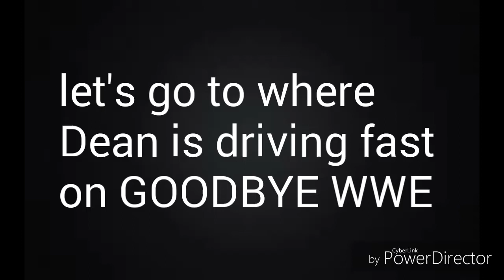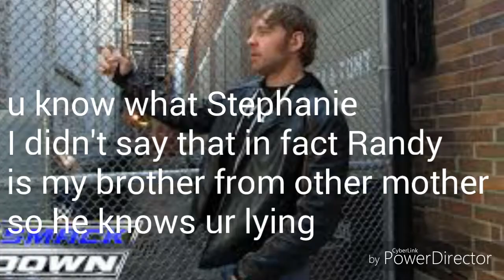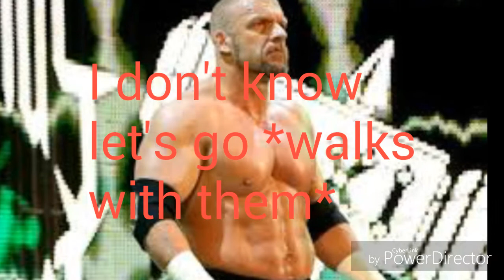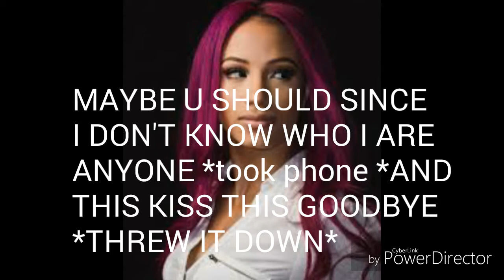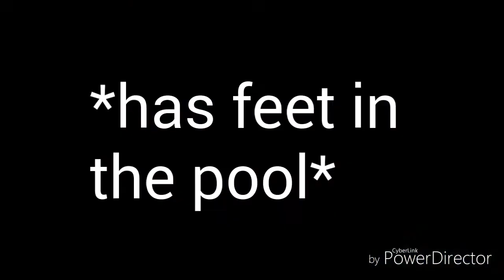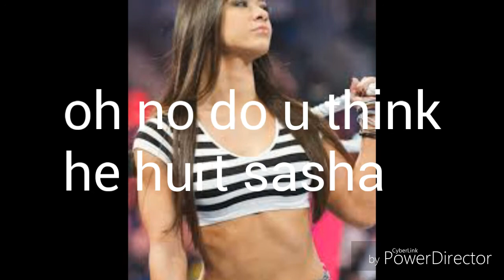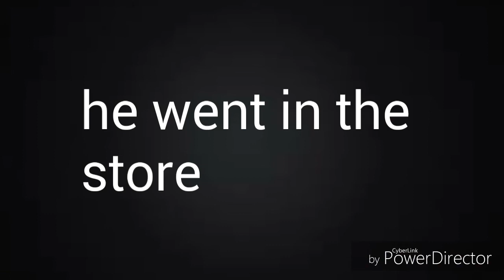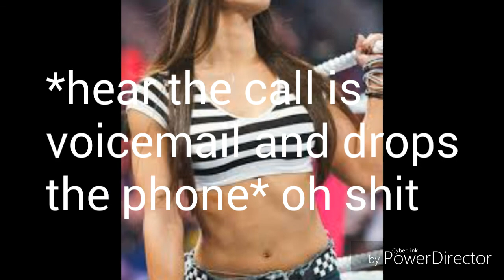Goodbye WWE 02x01 " new randy"